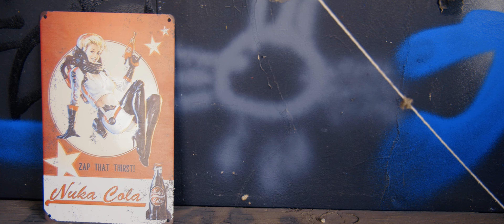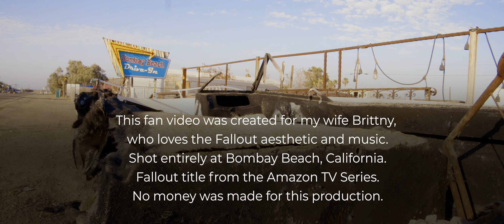Fallout Girl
To all of you Fallout fans out there, this video is a love letter. No money was made on this video. It's purely for fun and the joy of cinematography. It's also dedicated to my lovely wife Brittny, who played "Fallout Girl" in the video.